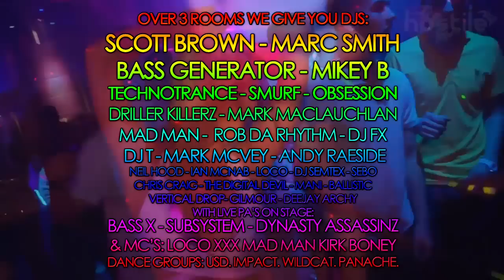Dance For Gayle Video Advert